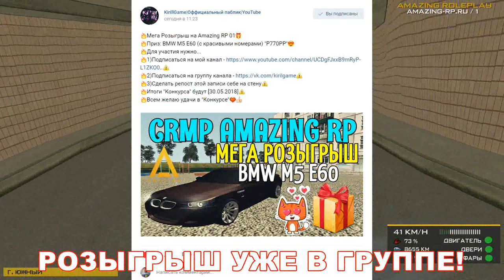🔥CRMP AMAZING RP - МЕГА 🎁РОЗЫГРЫШ МАШИНЫ 🚀[BMW M5 E60] С КРАСИВЫМИ НОМЕРАМИ!